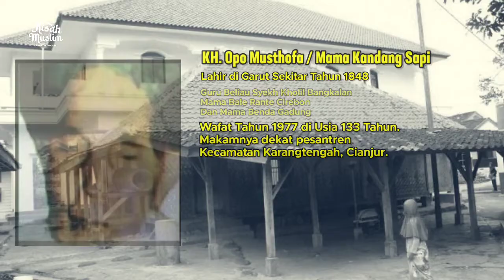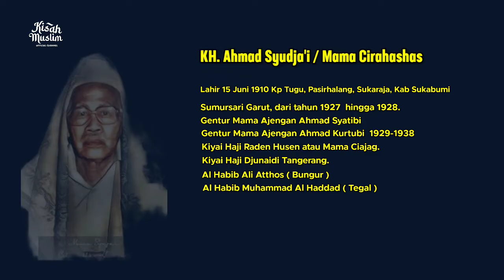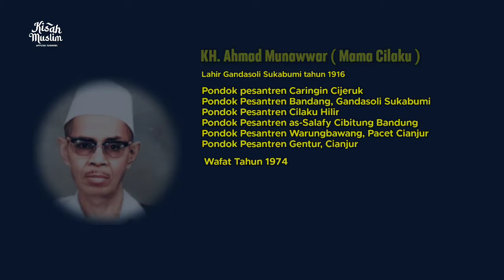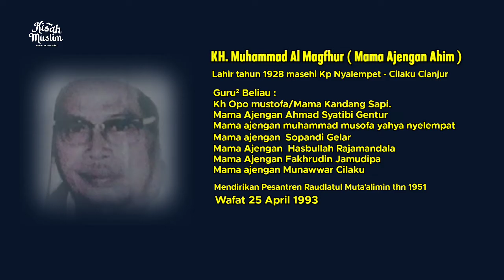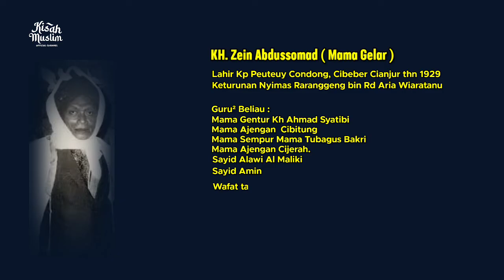Tokoh Ajengan yang berjasa di Cianjur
Tokoh Ulama di Cianjur